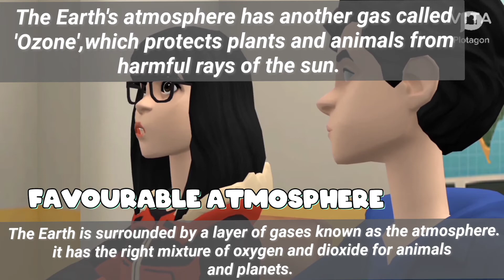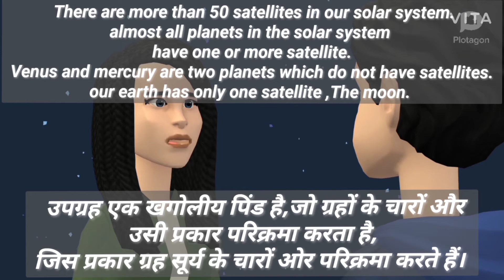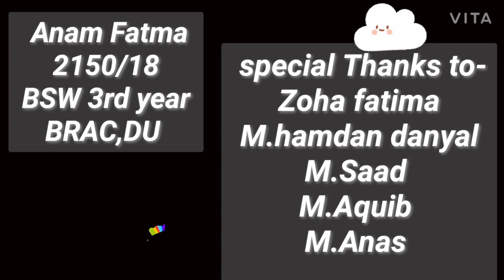Solar System | सौर मंडल में पृथ्वी | geography | Explained in Hindi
The family of the Sun- the eight planets ,their satellites,comets,Asteroids constitute the solar system.
space is a vast and limitless area with no boundary ,no air and no gravitation.It is also called the Universe. It is huge and contains millions of stars.
Voice :-
Anam Fatma
Zoha Fatima
Hamdan Danyal
M.Saad
M.Aquib
Editing by :- Anam Fatma